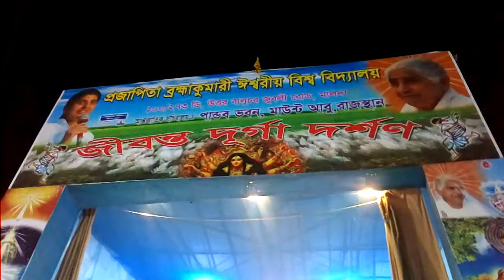Jibonto Durga Pallishree Malda 2017